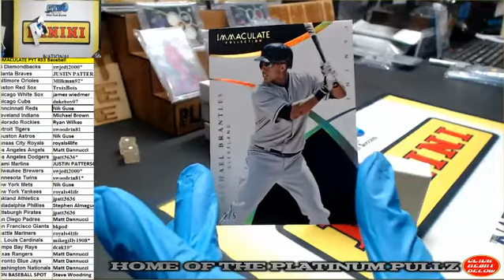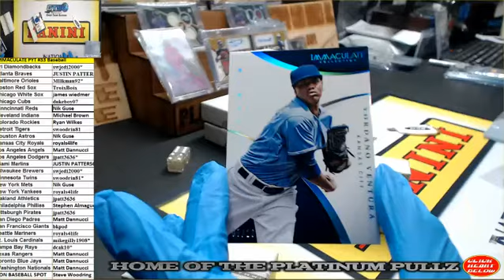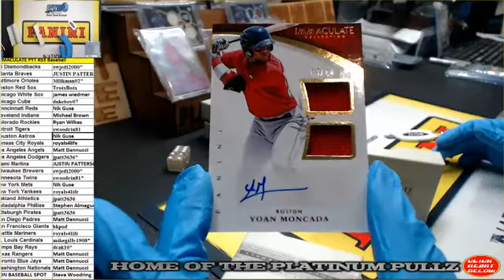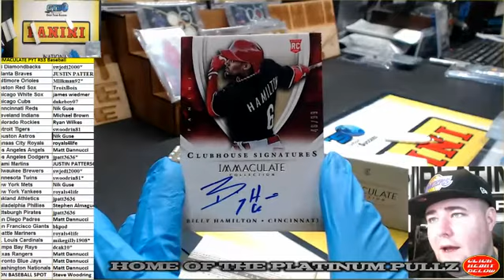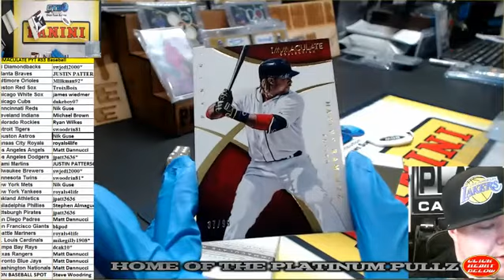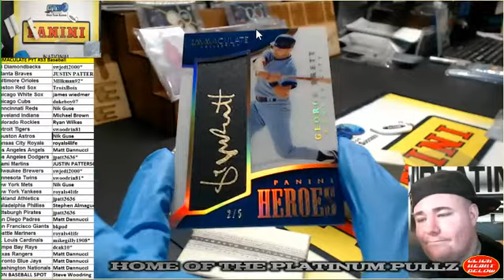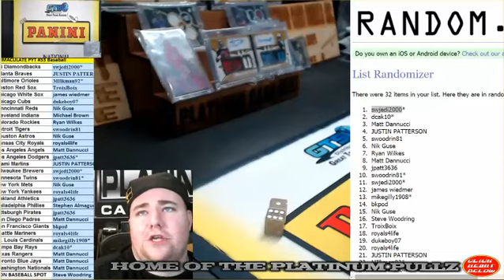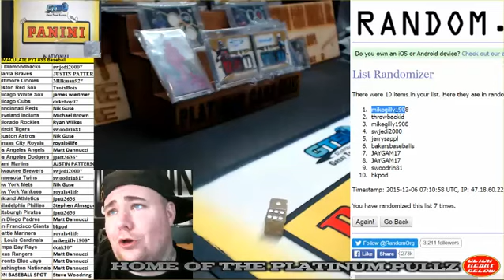IMMACULATE PYT #33 Baseball